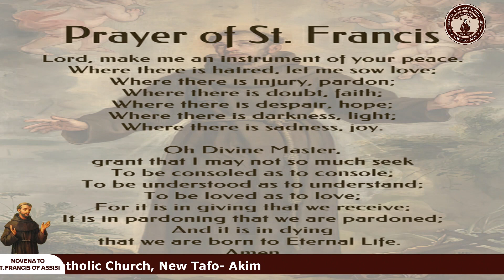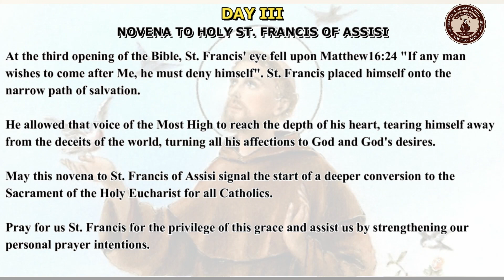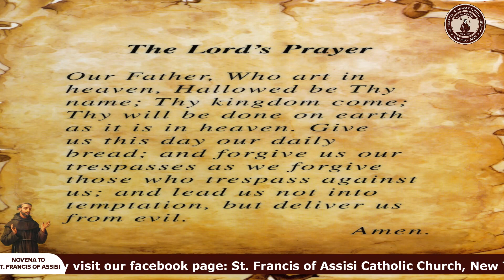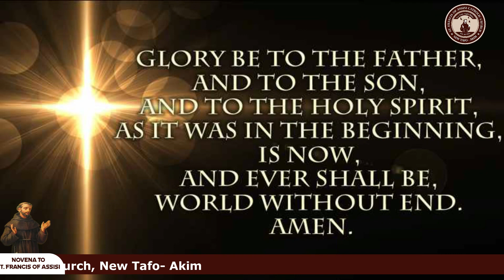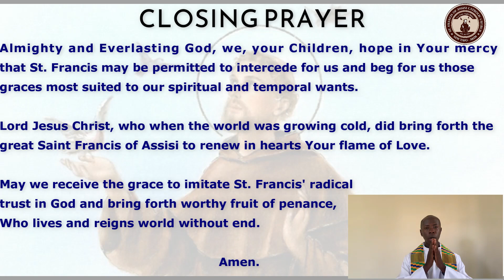DAY THEEE (3) : NOVENA TO ST FRANCIS OF ASSISI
Praying for Holiness